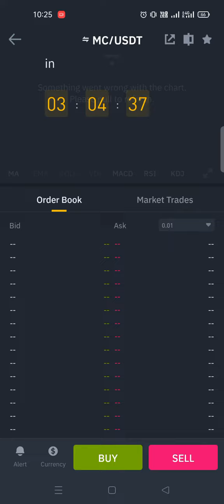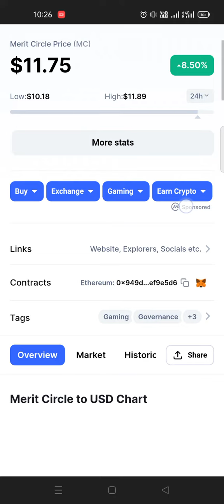Binance will list new coin Merit Circle (MC) ⭕ Low 10.18 Usdt High 11.89 Usdt || @Limitlesstrainzsimulator